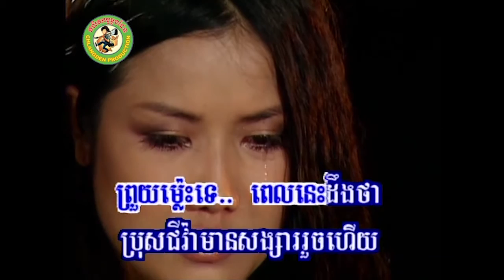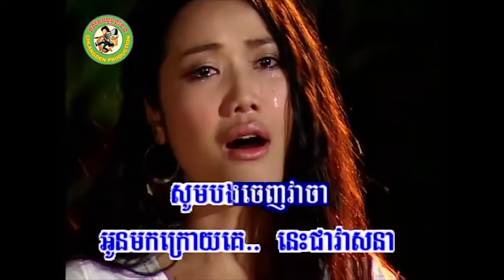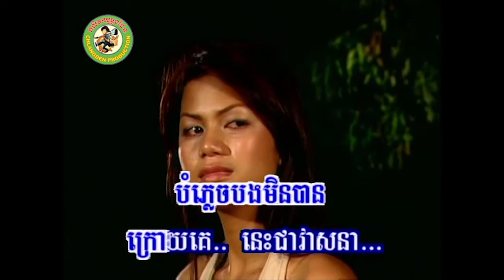អូនមកក្រោយគេ [Official MV]